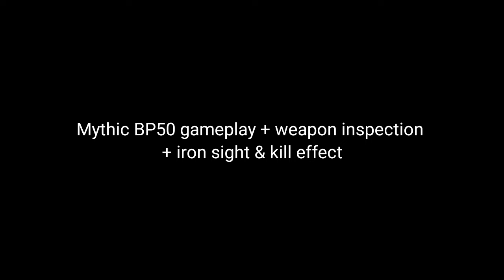Season 6 (2024) senjata BP + senjata legendary baru + mythic BP50 gameplay & iron sight codm S6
Season 6 (2024) senjata BP + senjata legendary baru + mythic BP50 gameplay & iron sight codm S6 langsung tonton videonya dan jangan skip"yaaa